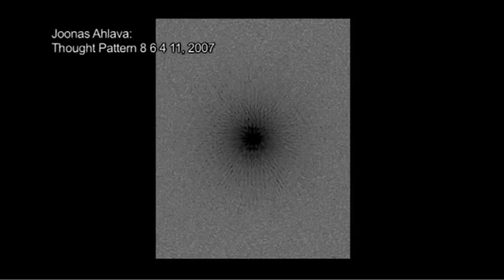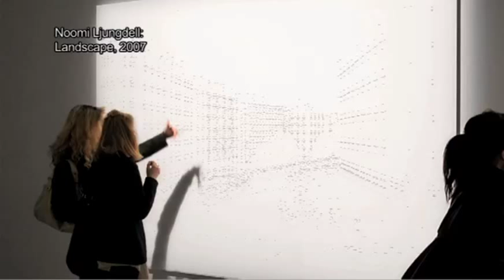Helsinki School Photography and Video NOW, Helsinki City Art Museum2010